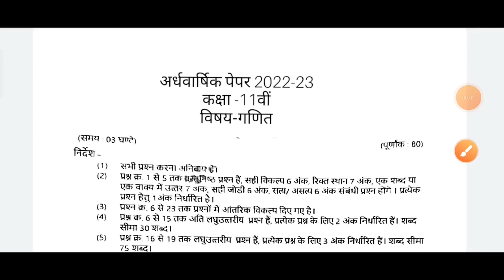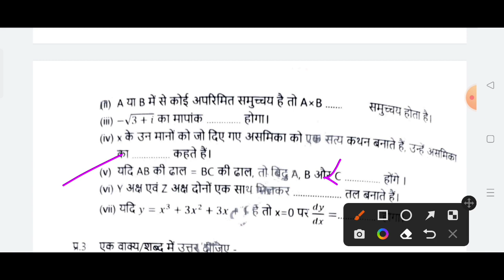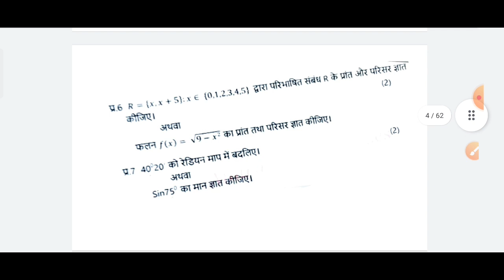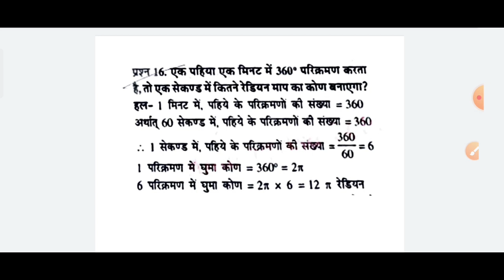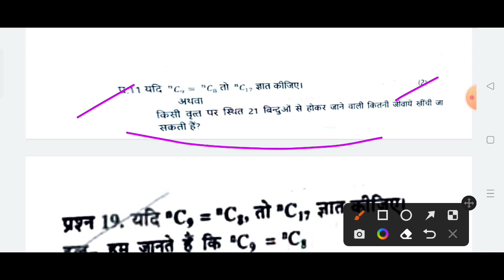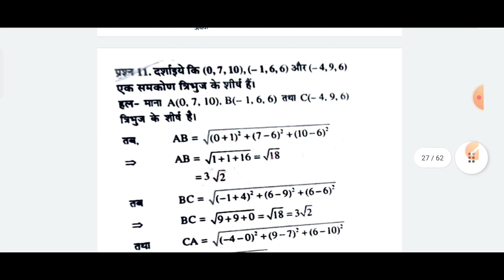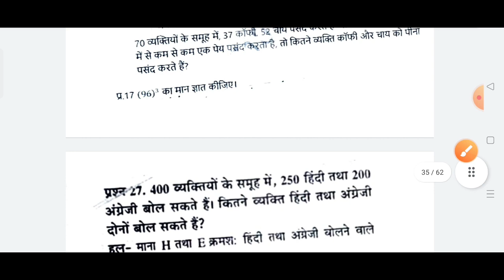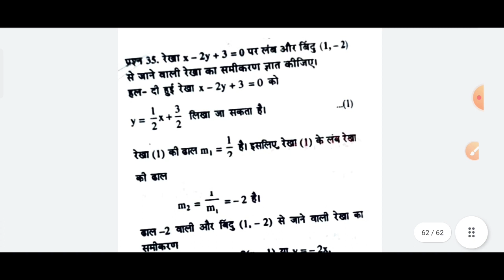class 11th maths half yearly paper 2022-23/kaksha 11 ganit ardhvaarshik paper full solve